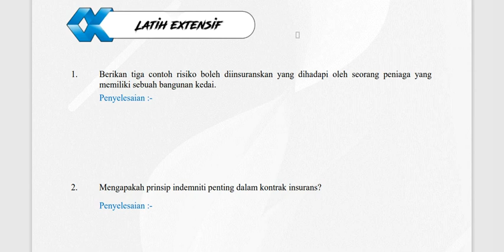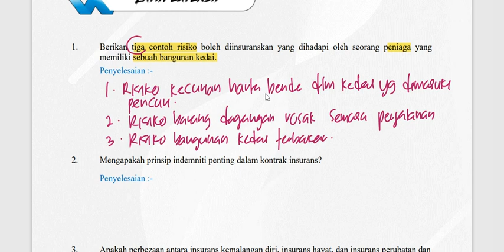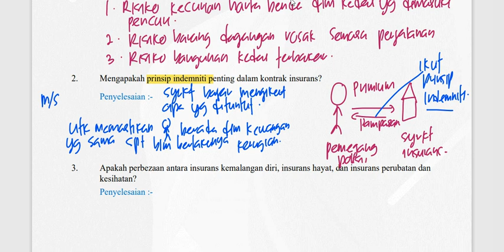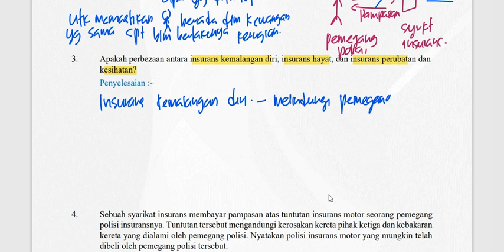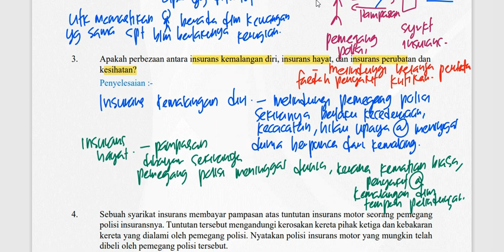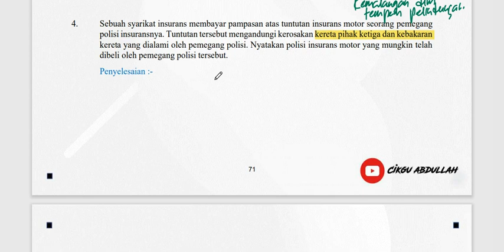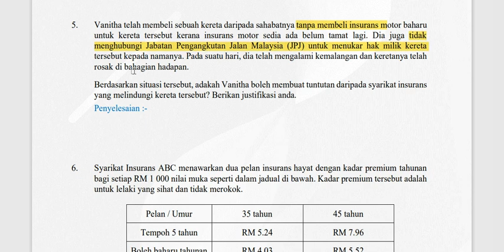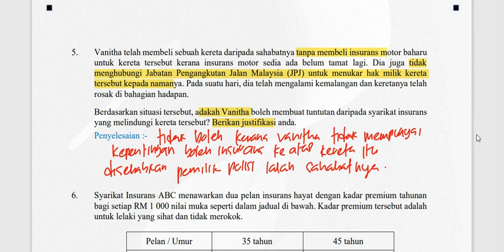Matematik kssm Tingkatan 5 : insurans ( Latihan extensif s1-s5 )matematikkssm